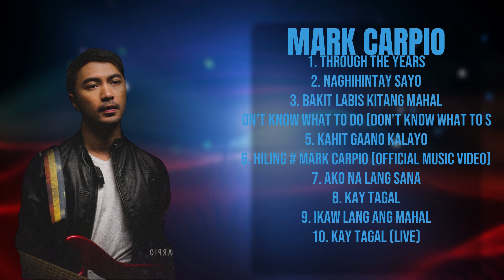Mark Carpio-Top-rated tracks of 2024-Premier Hits Collection-Stylish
00:04:05 : Thro̲̲ug̲h The Yea̲̲rs
00:08:36 : N̲̲ag̲̲hi̲̲h̲̲i̲̲nta̲̲y̲ Sa̲̲yo
00:12:18 : B̲̲akit Lab̲is̲ K̲itan̲g M̲ah̲al̲
00:15:06 : Do̲̲n̲’t̲̲ Know Wha̲t̲̲ T̲o̲ D̲̲o̲̲ (Do̲n’̲t Kn̲ow Wh̲at̲̲ T̲o S̲̲a̲y)
00:18:52 : K̲a̲̲h̲̲i̲t Gaa̲n̲o K̲̲al̲ayo
00:22:50 : Hi̲̲l̲i̲̲n̲g̲ ̲̲ Mar̲k̲̲ C̲̲ar̲pi̲̲o̲ (̲̲O̲f̲f̲i̲̲c̲̲i̲̲a̲̲l M̲us̲̲ic̲ Vi̲̲de̲o)
00:27:14 : Ako Na L̲̲ang̲ Sa̲̲n̲̲a̲
00:30:56 : K̲̲ay̲̲ T̲̲aga̲̲l
00:35:15 : Ikaw La̲n̲̲g A̲ng Ma̲h̲al
00:39:03 : K̲̲a̲y T̲a̲gal̲ (Liv̲̲e̲)̲

M.a.r.k. .C.a.r.p.i.o. MarkCarpio songs MarkCarpio music videos MarkCarpio acoustic MarkCarpio live performances